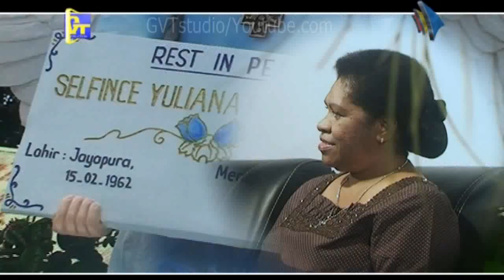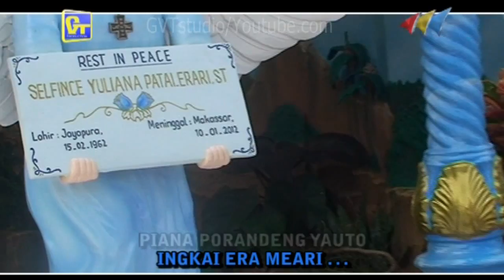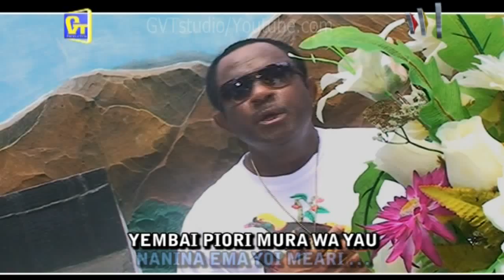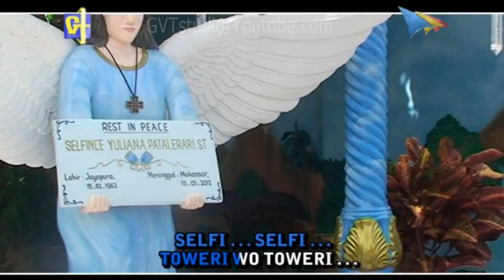NADIRU YANI RUAWARUI YAUTO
GVT production & Layar Nusantara Picturre